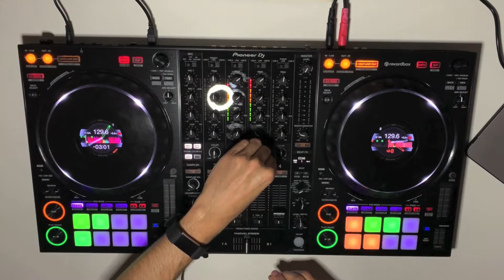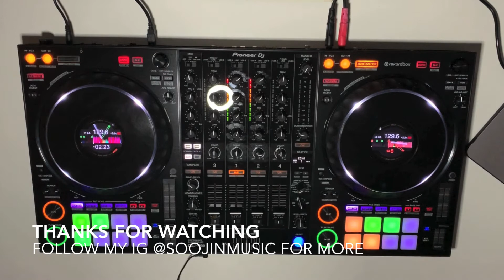Pioneer DDJ 1000 Garage Hits DJ Mix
Kicking off Soo Jin Sessions with a run through of some old school Garage bangers.